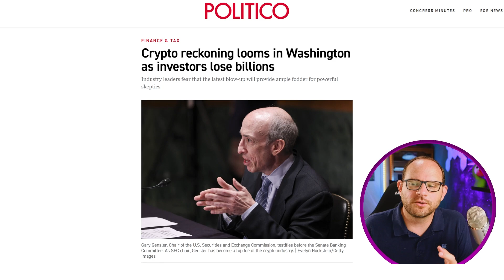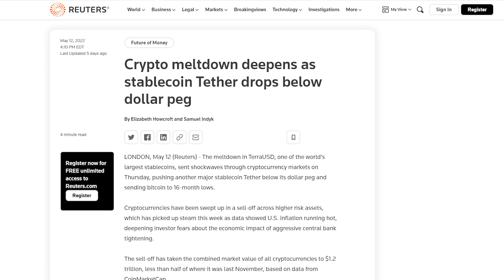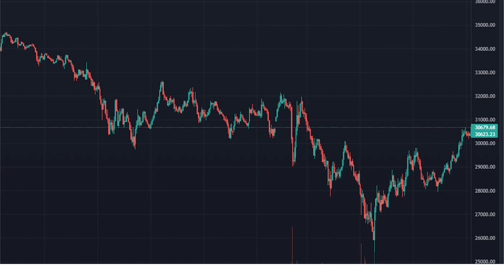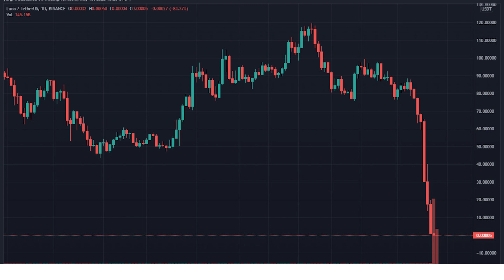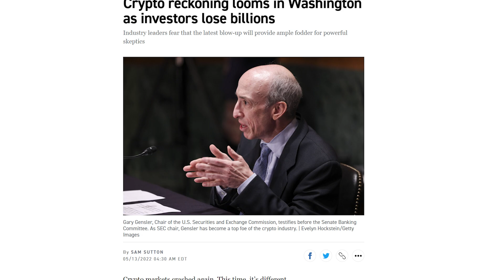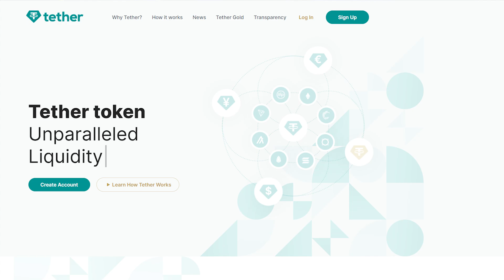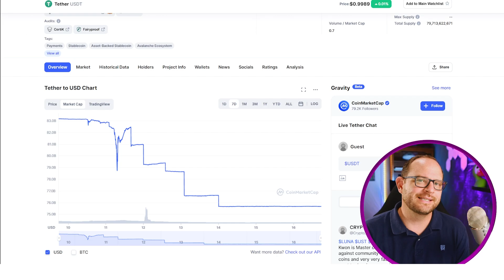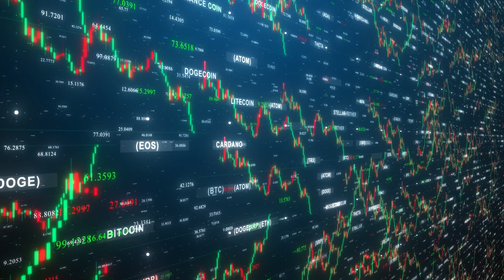$8 BILLION was just LIQUIDATED from the world's largest Stablecoin! But why? Huge Fear?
Want to earn 15-120% APR though Osmosos Defi? Take my class today!

Want to start making profit 📈on your crypto investments? Start with

Or use Coinbase here and get 💸 $10 💸in Bitcoin to get started!